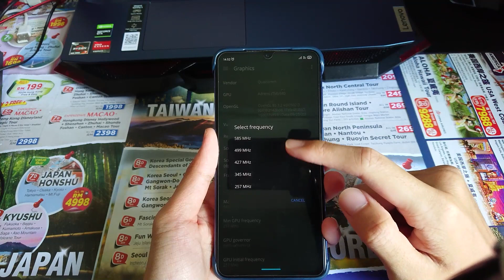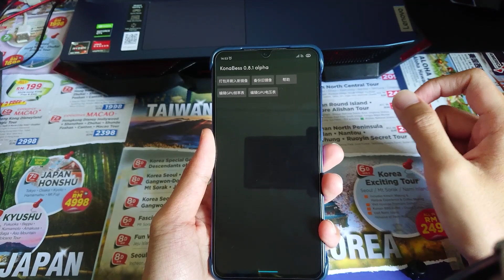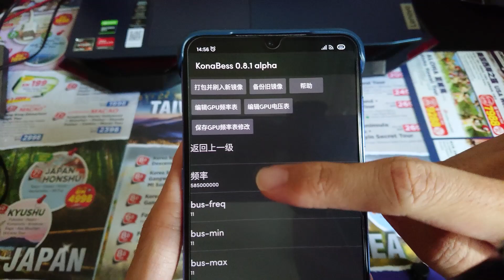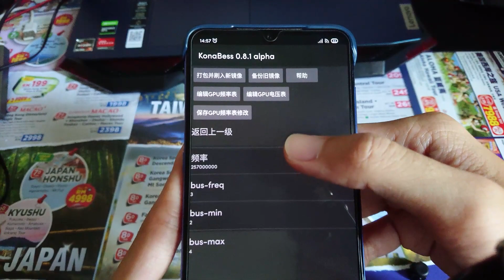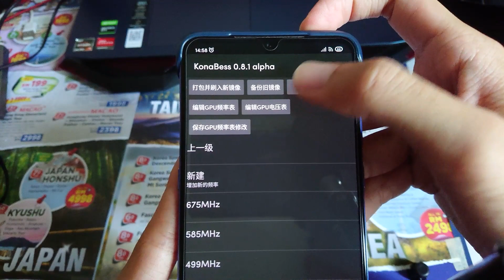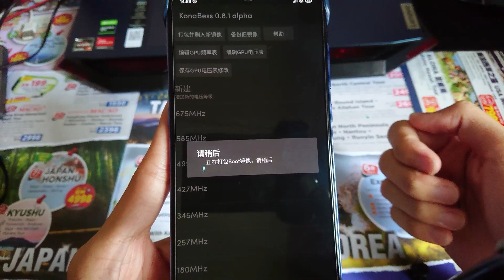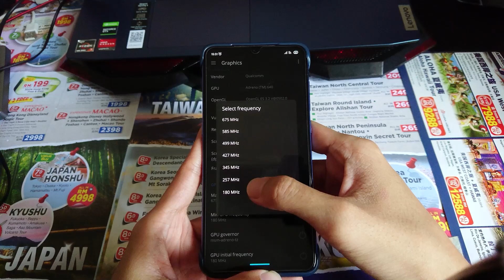Xiaomi Mi 9 (Cepheus) GPU Overclock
GPU overclock on stock kernel

do at your own risk. I don't responsible for bricking your device.

my camera don't want to focus and I don't know why 😂😂

Appreciate any feedback. Thank you